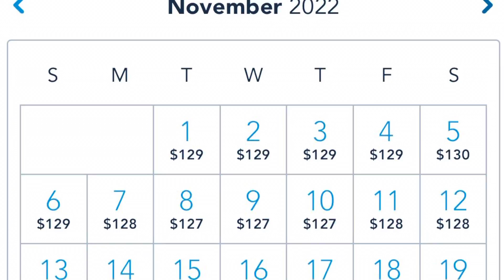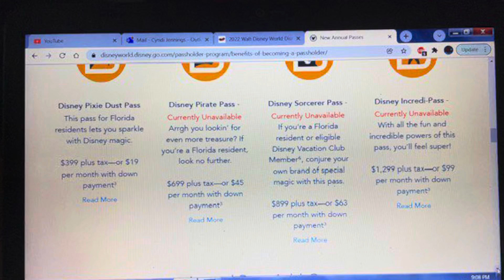Walt Disney World Ticket Prices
Let’s talk real numbers when it comes to Walt Disney World ticket prices!

I love All things Disney, Fashion, Interior Design, Travel and Event Planning. I'm a minister, event planner, wife (to Pastor Marc), and mother (to TJ, Quisha and Nicki and her hubby Byron: AKA Martinique757 on Youtube).